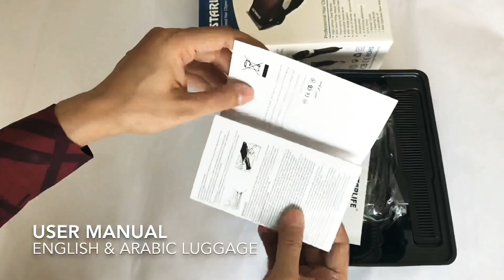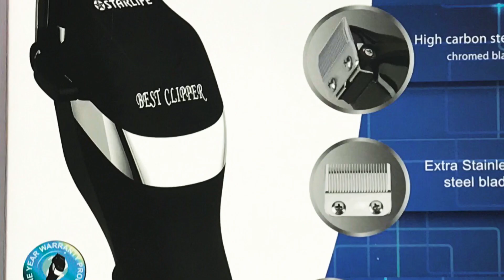Best Quality Hair Cutting Clipper better then Panasonic & WAHL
Brand: STARLIFE

Model: SL-2075

For professional use & in house use also

Same like WAHL & PANASONIC

WITH ALL ACCESSORIES

Gunting Rambut Profesional • Bilah Keluli berkarbon tinggi
• Reka bentuk pemasangan tangan langsing Dengan cengkaman sentuhan lembut Cat semburan dengan cengkerang getah
• Tuas pisau boleh laras Dengan pelindung pisau
• Set lengkap aksesori gunting untuk
• Aksesori penggunaan profesional:
• -4 alat pemangkas  : 3,6,9,12mm
 -1 Sisir Tukang Cukur
-1 Berus Pembersih
-1 Minyak pelincir
 -1 Set Bilah Keluli Tahan Karat

Recommend from professional salons

WITH ALL ACCESSORIES

Professional Hair Scissors • High carbon steel blades
• Slim sleeve design With soft touch grip Cat spray with rubber grip
• Adjustable knife handle With knife protection
• Complete set of scissors accessories for
• Professional use accessories:
• -4 trimming tools: 3,6,9,12mm free
  -1 Barber Comb free
-1 Cleaning Brushes free
-1 Lubricant oil free
  -1 Set of Stainless Steel Blades free

by shopee and Lazada